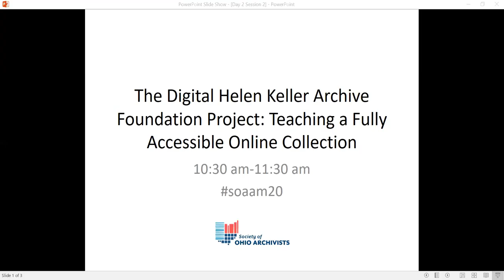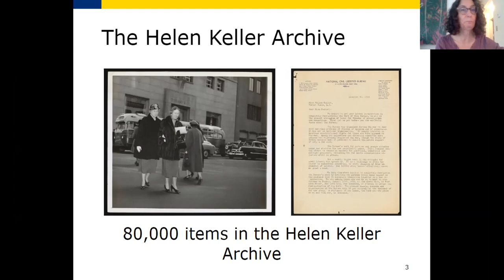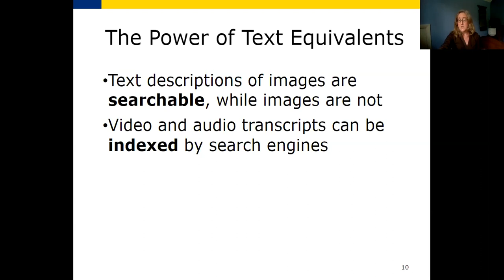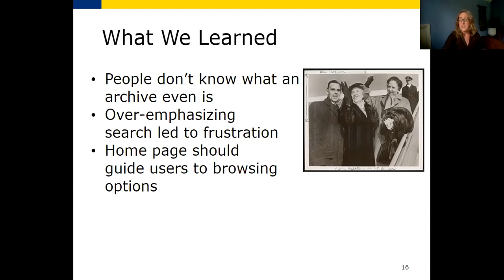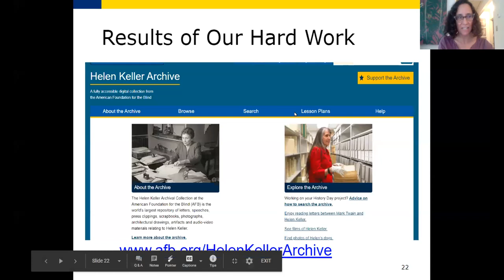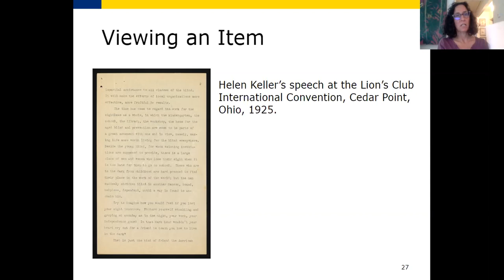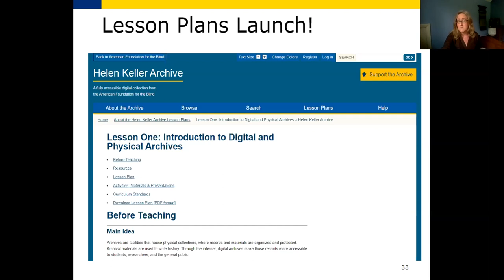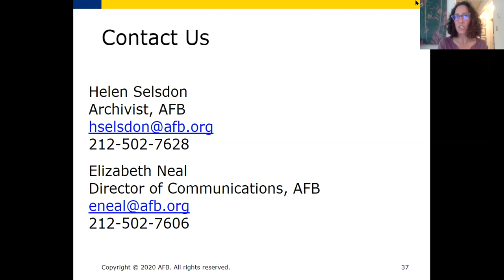SOA 2020 Annual Meeting: Digital Helen Keller Education Project: Teaching Fully Accessible Collectio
The Digital Helen Keller Education Project: Teaching a Fully Accessible Online Collection
Elizabeth Neal and Helen Selsdon, American Foundation for the Blind.
The American Foundation for the Blind (AFB), with support from the National Endowment for the Humanities (NEH), has publicly launched the free, fully accessible digital Helen Keller Archive More than 185,000 collection items are now available via an accessible interface that has been tested extensively with users who are blind, low vision, hard-of-hearing, and deafblind. AFB is also digitizing Keller's press clippings and scrapbooks and is creating curricula for middle and high school students--including a lesson plan focused on Helen Keller's role in the American movement for women's suffrage. The first pilot lesson plan was tested in a technology-enhanced classroom with middle schoolers at MS447 in Brooklyn, NY in December 2019. Our presentation will demonstrate the digital Helen Keller Archive and its accessibility features, and discuss the creation of free, educational lesson plans that can be used in classrooms and other learning venues to teach history through a disability lens.

Day 2, Session 5, of Society of Ohio Archivists Annual Meeting (Virtual) June 16-17, 2020.